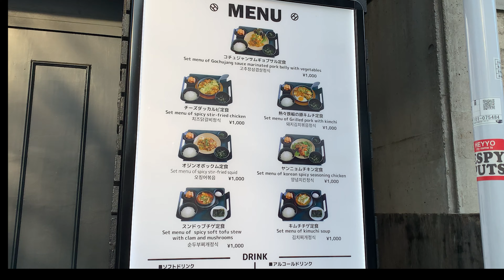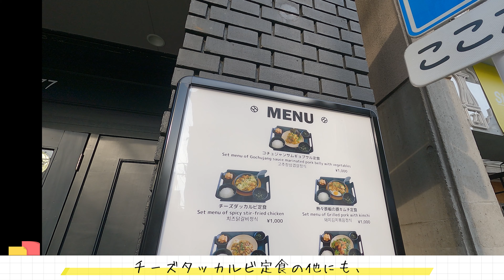【福岡】天神で韓国料理の定食を一日中楽しめる！人気のチーズタッカルビ定食が旨すぎた！/取材メシ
今回は天神・紺屋町通りにある「HANKKI（ハンキ）」を訪問。
昼でも夜でも美味しい韓国料理の定食が楽しめます。
キムチチゲ定食など沢山のメニューがありますが、一番人気はチーズタッカルビ定食！
陽気なスタッフさんが作る姿を見ているだけでも、お腹いっぱいになりますよ♪

■韓国定食「HANKKI（ハンキ）」
住所：福岡市中央区大名1-1-23 サボイビル1F

※営業時間・定休日は変更となる場合がございますので、店舗に直接ご確認ください。

NASSE編集部が福岡を中心に九州の魅力を発信するNASSE Channel。
福岡・熊本・北九州のグルメを取材して30年。
NASSE編集部が自信を持って提案できるお店を厳選して、動画でお伝えしていきます。